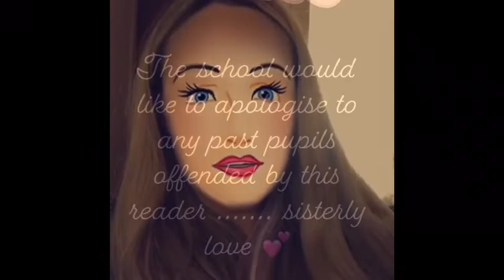Celebrating World Book Day 2021